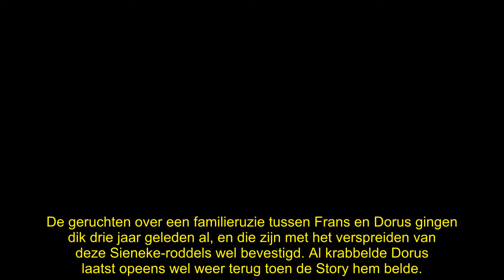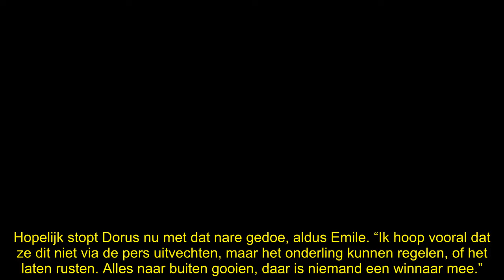Waarom wordt Frans Bauer genaaid door zijn broer Dorus? ‘Triest’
Het is echt gruwelijk dat Frans Bauer zó en plein public wordt verraden door zijn broer Dorus Bauer. Waarom draagt die Dorus zo actief bij aan de Sieneke-geruchten? “Het is triest.”